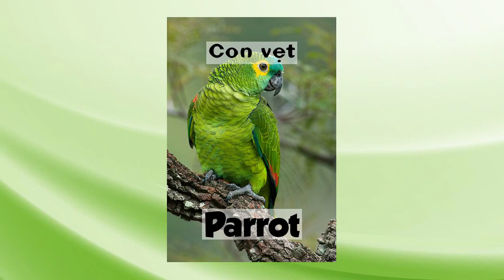Animals starting with P - Động vật bắt đầu bằng chữ P